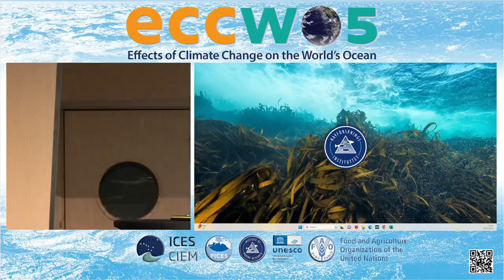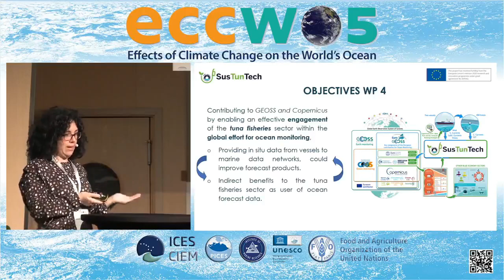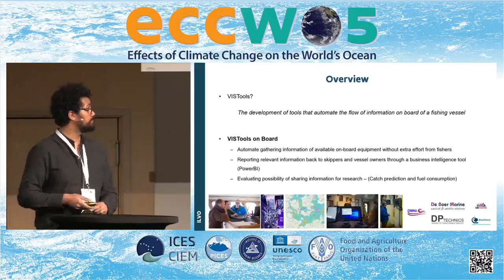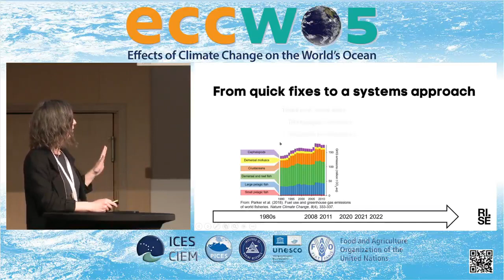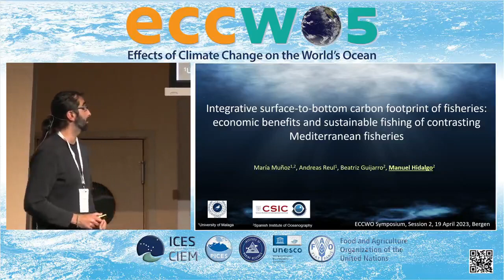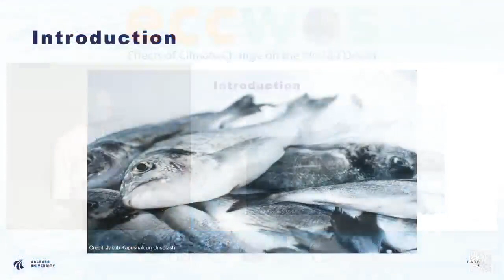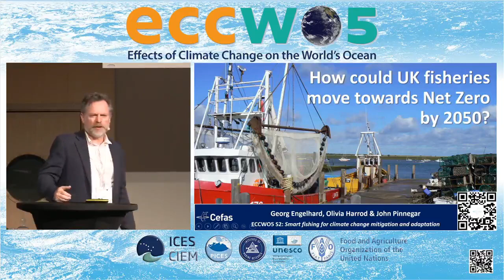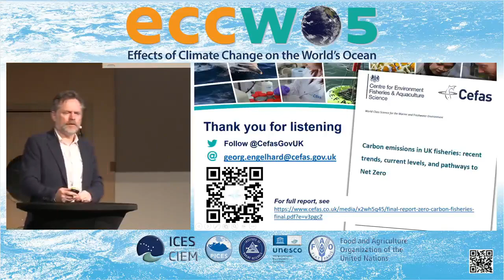ECCWO5, April 2023, Bergen, Norway. Session 2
Session 2: Smart fishing for climate change mitigation and adaptation

Recent high impact scientific publications show that global wild fish landings are now the same as twenty years ago, but requiring 20% more fuel while climate change is likely to reduce landings. Moreover, fuel use in capture fisheries emits greenhouse gases, which in turn impacts the capture fisheries. Recent technological and scientific advances can help adapt to climate change and mitigate emissions from capture fisheries. The term ‘smart’ is starting to be used to highlight how the primary sector of the economy can benefit from these developments. This session aims to gather the latest research on evaluation of fuel use and emission, strategies to reduce fishing-related emission, and measure to adapt to climate change in capture fisheries, and will serve as the foundation of a ‘smart fishing’ transition decade aiming to reduce emissions from fishing by up to 50%.

The session will cover topics (but not limited) on fishing gear and fishing vessel design and operation, new and efficiency engines and fuel types for fishing vessels, measures to monitor fuel use and emission, use of artificial intelligence for selective fishing and route optimization for fuel consumption reduction, and means to adapt to and mitigate climate change in fisheries.

Speakers:
Sandipan Mondal (0:01:28)
Lohitzune Solabarrieta (0:13:18)
Lancelot Blondeel (0:27:27)
Sara Hornborg (0:43:23)
Manuel Hidalgo (1:01:18)
Giovanni Codotto (1:16:34)
Georg H. Engelhard 01:31:56)

The following video presentations are not included here for reasons of copyright or data embargo:
Invited speaker Carlos Groba
Kim Scherrer
Izaro Goienetxea
Igor Granado

Convenors:
Jose A. Fernandes (Corresponding) (AZTI, Spain), Pingguo He (University of Massachusetts, USA), Kayvan Pazouki (University of Newcastle, UK), Karl-Johan Reite (SINTEF, Norway)